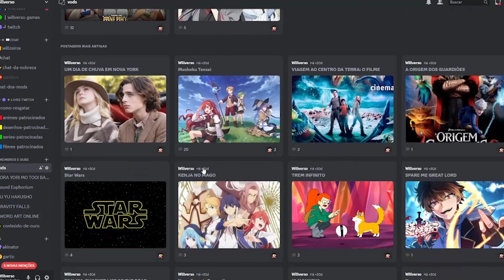O SUKUNA CHEGOU HUMILHANDO! | JUJUTSU KAISEN EPISODIO 15 TEMPORADA 2 REACT